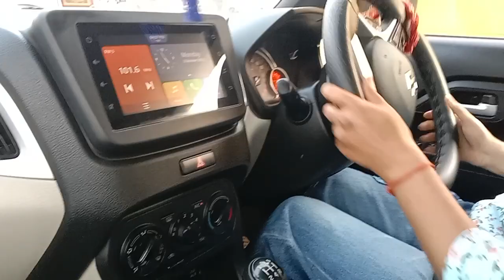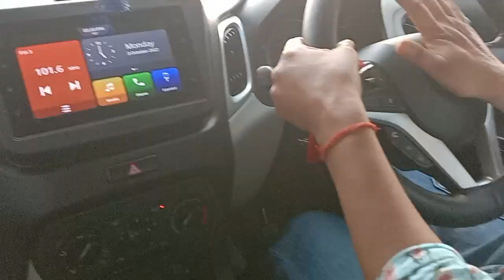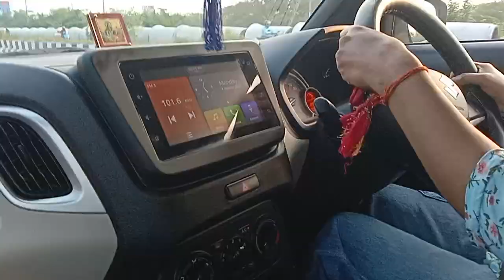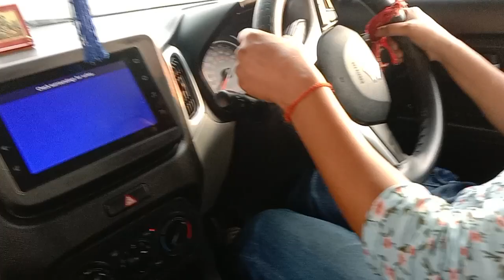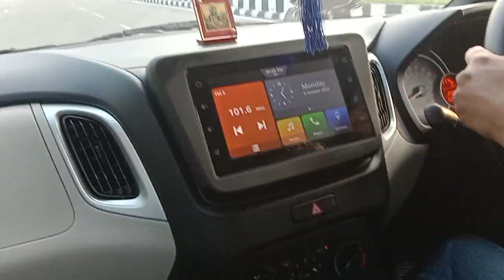how to control a car uphill#ओवरब्रिज पर कार को रोककर वापस बढ़ाना सीखे बिना कार पीछे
how to control a car uphill#ओवरब्रिज पर कार को रोककर वापस बढ़ाना सीखे बिना कार पीछे प्लेन रास्ते पर कार चलाना बहुत आसान होता है लेकिन जब बात आती है ओवर ब्रिज पर कार को रुकने के बाद वापस उसको बढ़ाना बिना हैंड ब्रेक के पीछे बिना गए तो दोस्तों हमारी कार पीछे जाने लगती है और पिछली गाड़ी में टकराने की जान से ज्यादा रहते हैं इस वीडियो को ध्यान से देखें इसमें बताई गई छोटी छोटी जानकारी समझे और सीखे कभी भी आपको ओवरब्रिज पर कार को रोककर वापस बढ़ाने में दिक्कत नहीं आएगी वीडियो पसंद आए तो इसे लाइक करें शेयर करें कमेंट बॉक्स में जरूर बताएं वीडियो कैसा लगा अगले वीडियो में फिर मिलते हैं जय हिंद वंदे मातरम